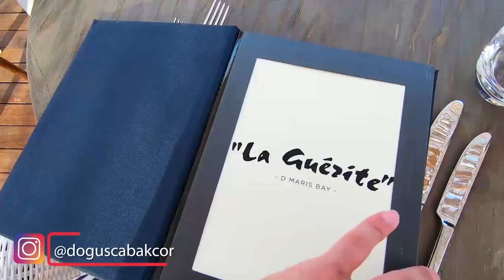TATİLİMİZ NASIL GEÇTİ? Harika Bir Günümüz! ☀️💦🌴 VLOG #25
Herkese merhaba,
Bayram parti koşturmacası sonrası 3 günlük tatilim vardı ve tabii ki ailecek geçirdik bu süreyi. Ancak tatildeyken biraz da dinlenebilmek adına sizinle bir gününü paylaşabildim sadece. Yorumlarınızı bekliyoruuummm 😍😍

Full track: Mastrovita - Seconds Of Love

Full track: Unomas & Dave Sol - Dreaming

BAŞIMA NELER GELDİ? 3 Günü Dolu Dolu Yaşamak! VLOG (Parti, Söyleşi, Yol Macerası)